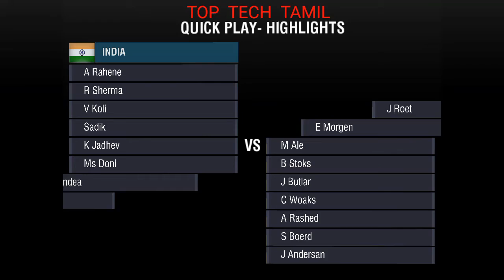cricket game highlight TGMG GAMER tamil tamil gaming தமிழ்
Tamil tamilgameplay tamilgaming tamil videos tamilchannel tamilgamestream tamilnadu tamillanguage தமிழ் tamilgamer GAMEPLAY ENGLISH GAME VIDEOS TGMG GAMER MOBILE IOS ANDROID PC PS TGMG GAMES #1 BEST TOP TENDING cricket cricket,